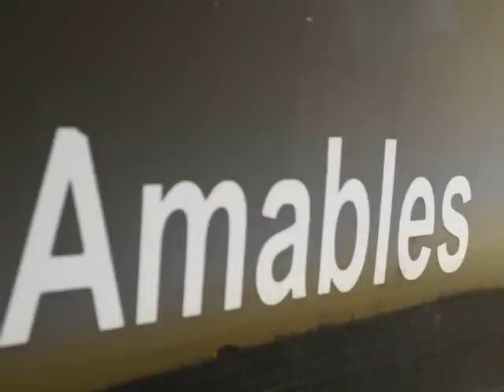LOS AMABLES DE TAMPS, tu nuevo cariñito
esta cansion es viejita, pero es muy alegre,verdad primo,
LOS AMABLES DE TAMPS,